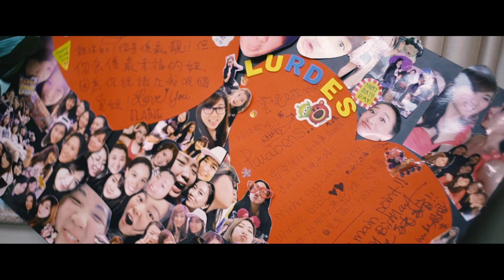2020 06 07 Winnie & Kevin Wedding Film SDE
Winnie and Kevin Wedding Day